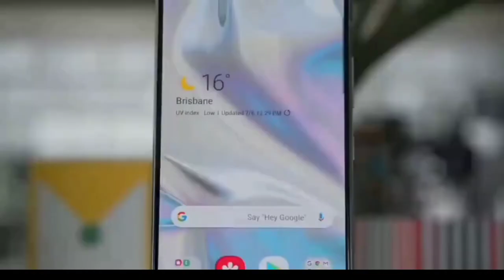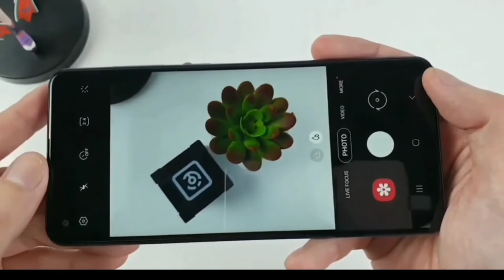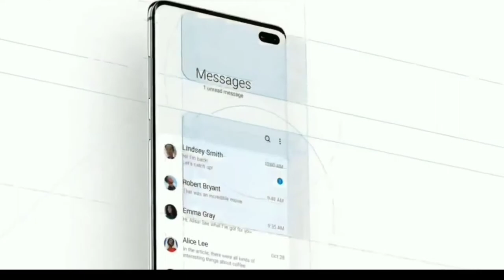Samsung M51 - Specifications | 7000mAh Battery | 4x4 Unbox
samsung m51 flipkart
samsung m51 features
samsung m51 full specification
samsung m51 features and price
samsung m51 fingerprint
samsung m51 full details
samsung m51 fingerprint sensor
samsung m51 launch in india
samsung m51 in india
samsung m51 in bd
samsung m51 with 7000mah battery
samsung m51 with snapdragon
samsung m51 and m31s
samsung galaxy m51 with 7000mah
samsung m51 available in india
samsung m51 details
samsung m51 display
samsung m51 dimensions
samsung m51 display size
samsung m51 display price
samsung m51 design
samsung m51 display name